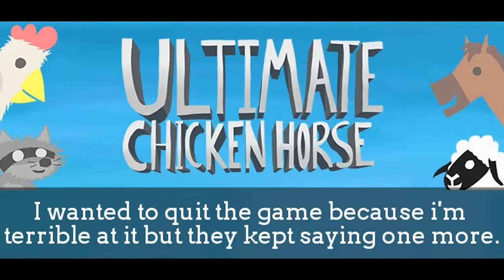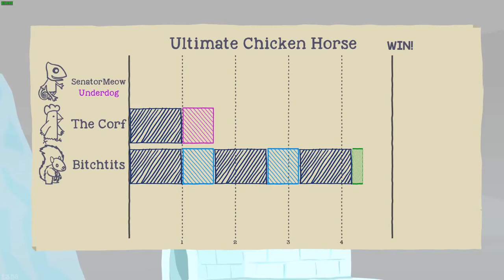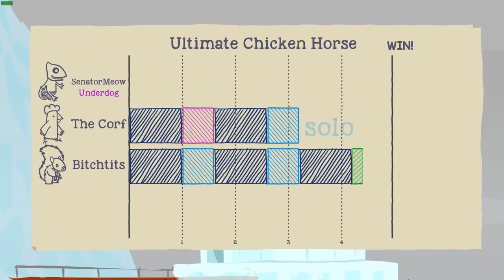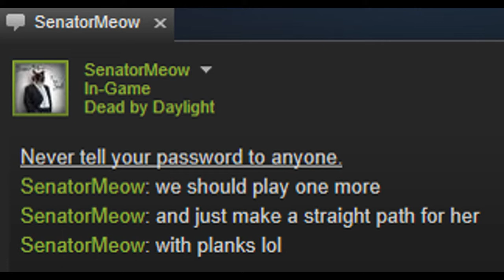Ultimate Chicken Horse - They let Me Win